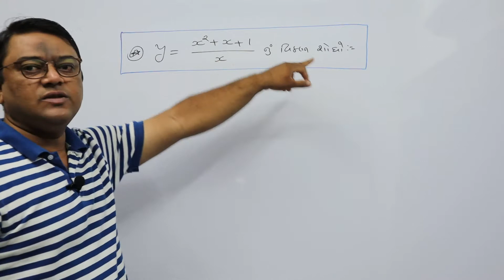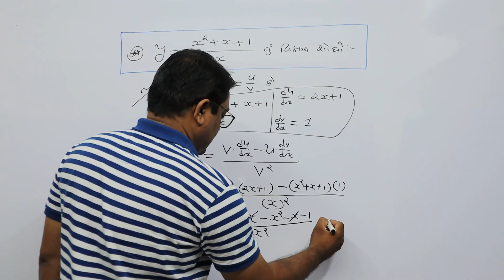Differentiation Example 21, વિકલન.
વિકલન, વિકલન નાં દાખલાઓ, કલનશાસ્ત્ર,
Differentiation, Differentiation Examples, Calculus, FYBCOM, VNSGU, Std. 12th Commerce Statistics, ધોરણ ૧૨ કોમર્સ આંકડાશાસ્ત્ર.